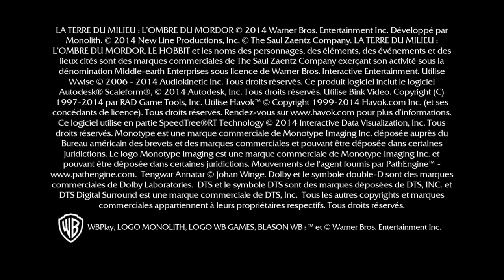Middle Earth : Shadow of Mordor | Goroth à la trappe! | Let's play Fr #2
La chasse à l'orc est ouverte! Dans cette sorte de remix d'assassin's creed version seigneur des anneaux on est parti pour raser l'armée de Sauron!